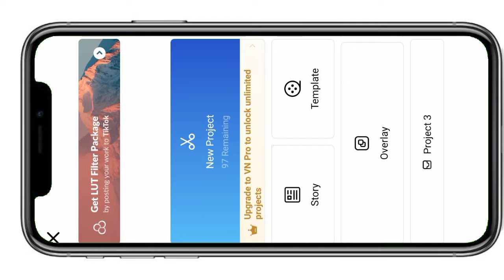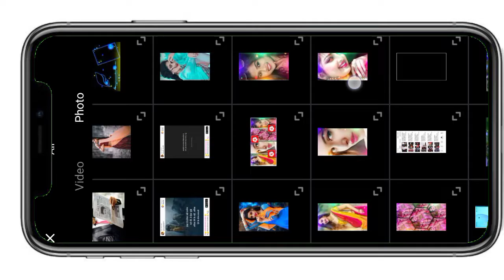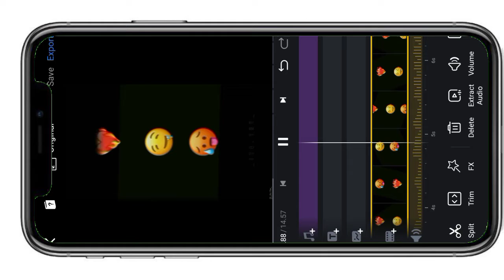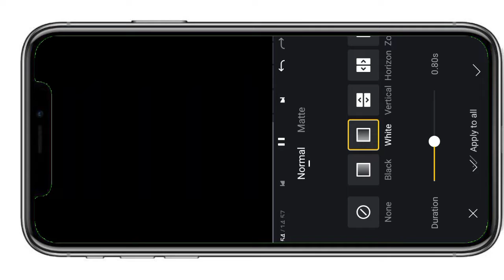Reels New Viral Video Editing | Trending Photo Video Editing | Vn App Editing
Your Question ❓❓

reels new video editing 2022

reels editing

new reels video editing app 2022

Hashtag .